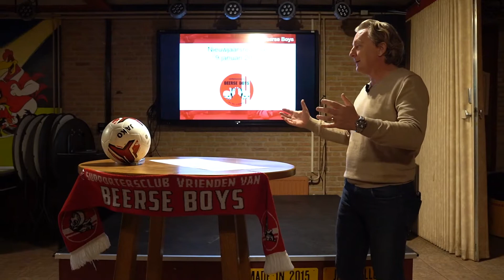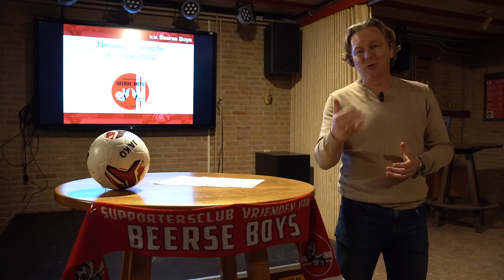Nieuwjaarstoespraak voorzitter 2022